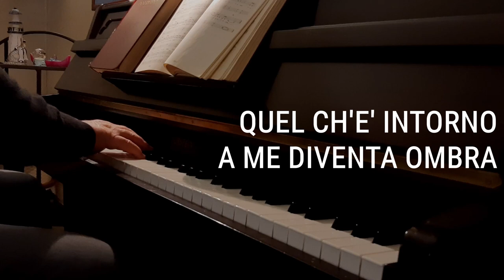"Per adorarti" - cantico cristiano - 508 Inni di Lode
"Per adorarti" è il titolo di uno dei canti della nostra raccolta "Inni di Lode", il  numero 508, cantato e suonato da uno dei fratelli della nostra chiesa di Rimini.

TESTO:
Quando vedo la Tua santità
Quando ammiro la Tua beltà
Quel ch'è intorno a me diventa ombra
Nella luce Tua Signor

Quando ho trovato la via al Tuo cuore
Tu m'hai dato gioia e vero amore
Ed io scopro la vera ragione
Perché io vivo

[Per adorarti Signor
Per adorarti Signor
La ragione per cui vivo è adorarti Signor]  x2